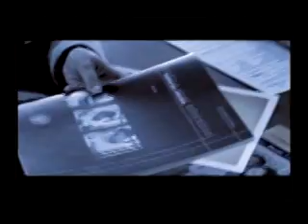ECMC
Short marketing film narrated by Danny Glover for the Education Credit Management Corporation Foundation